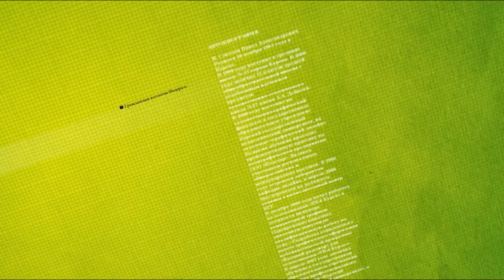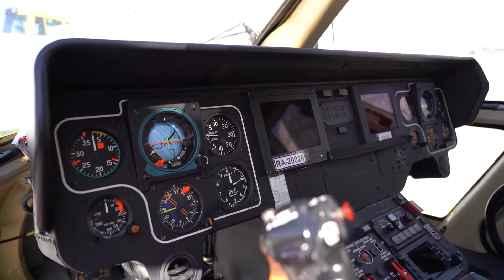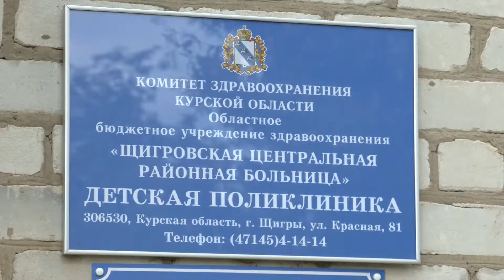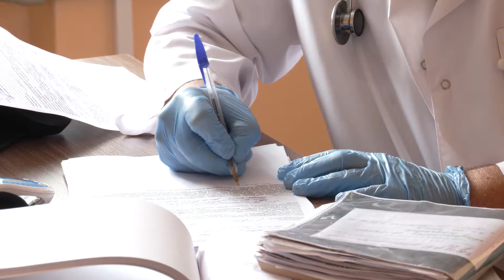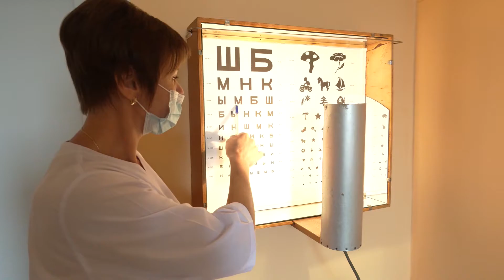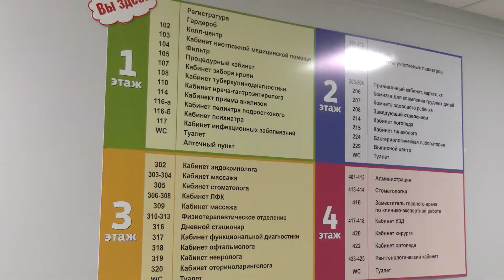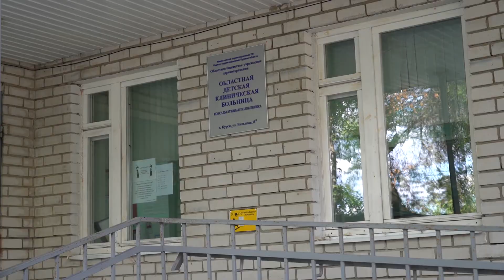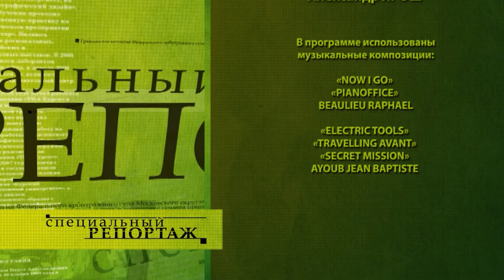«Специальный репортаж» 7.09.21. Развитие детского здравоохранения в Курской области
Развитие детского здравоохранения, включая создание современной инфраструктуры оказания медицинской помощи. Именно на это направлен одноименный федеральный проект. Он реализуется и на территории Курской области. По итогам его исполнения наш регион - в десятке лучших среди субъектов страны.